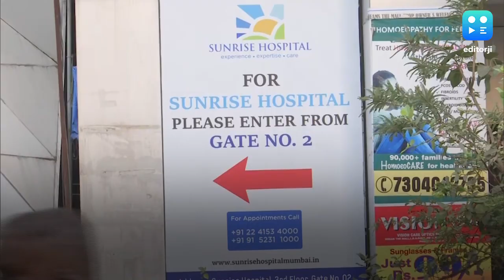Mumbai hospital fire: 2 dead, Covid patients evacuated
70 Covid patients were rushed out of Dreams Mall Sunrise Hospital when the fire broke out around Thursday midnight. The massive fire has left two dead, officials said. Around 22 fire engines were rushed to the hospital to put out the flames.